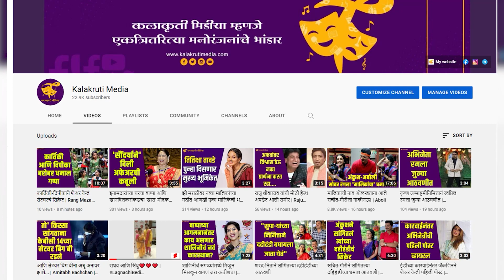बिग बॉस' फेम अभिजीत बिचुकलेंचा भीषण अपघात; डोक्याला झाली गंभीर दुखापत | abhijit bichukale accident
'बिग बॉस' या छोट्या पडद्यावरील रिऍलिटी शोमुळे चर्चेत आलेला अभिनेता-स्पर्धक अभिजित बिचकुले नेहमीच चर्चेत असतो. मात्र सध्या अभिजितबाबत एक मोठी बातमी समोर आली आहे. अभिजित बिचकुलेचा पुण्यात अपघात झाल्याचं समोर आलं आहे. त्याच्या डोक्याला दुखापत झाली असून त्याच्यावर रुग्णलयात उपचार सुरु असल्याचं वृत्त आहे.